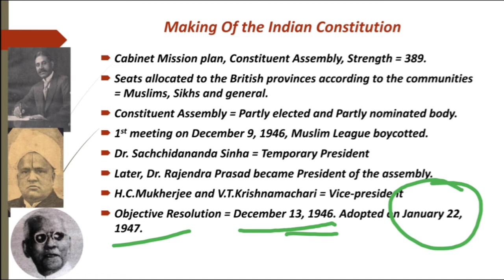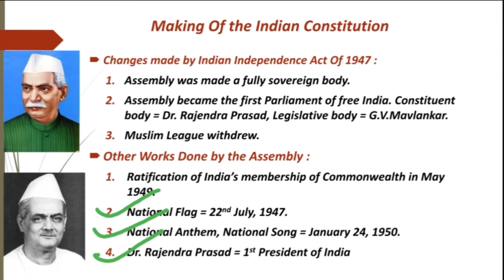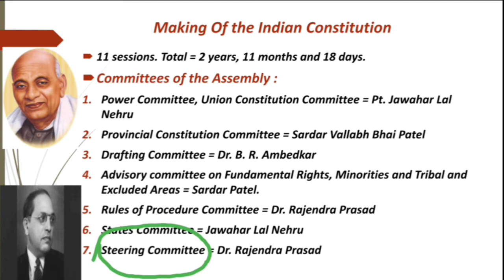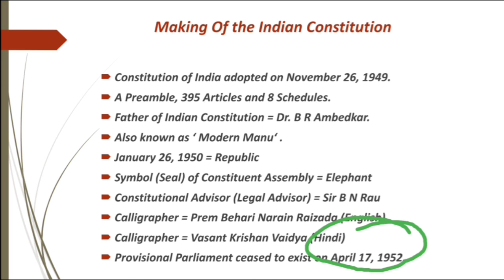Indian Polity by Laxmikant | Making Of Indian Constitution | Hindi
This session is about explanation of The Making Of Indian Constitution.

Important Committees and their Chairman.

Important facts related to The Constitution of India which are asked in competitive exams.